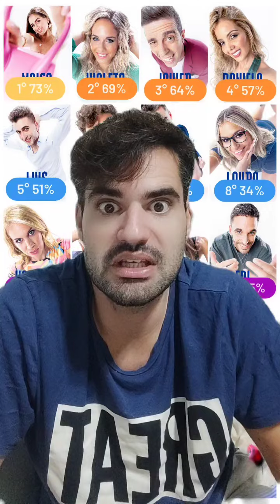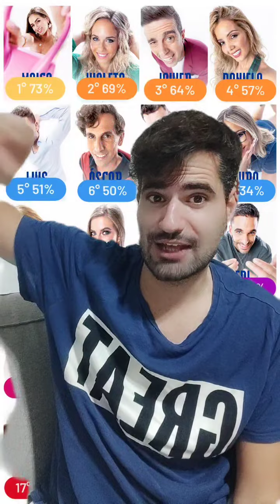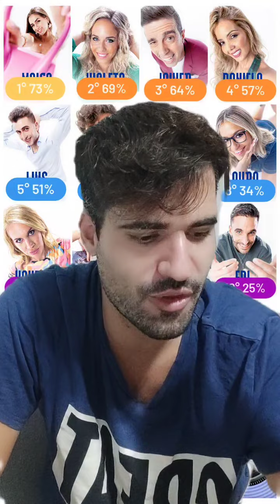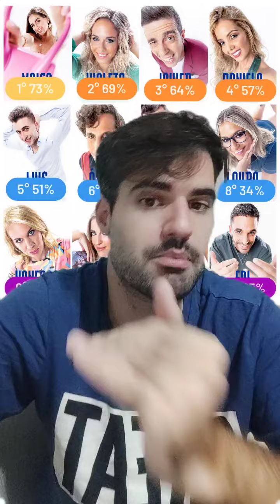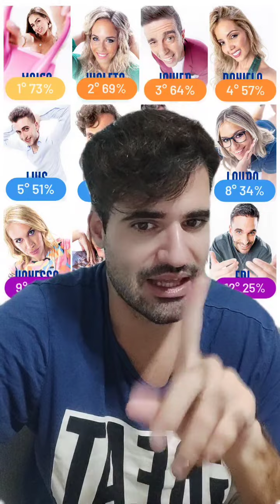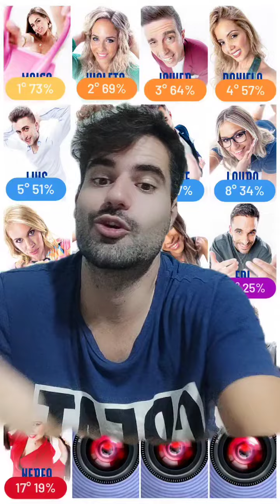GRAN HERMANO 19: SEPAREMOS a EDI y VIOLETA, hay que EXPULSARLO - Hablamos de tele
Es el momento de expulsar a Edi de Gran Hermano y separarlo de Violeta tras su hora sin cámaras.

CONCURSANTES DE GRAN HERMANO 19:

- Adrián Creus
- Daniela Cano
- Eduardo Insua "Edi"
- Javier Mouzo
- Jorge Pérez
- Juan Luis Quintana
- Laura V. Galera
- Lucía Rolek
- Luis García
- Maica Benedicto
- Manu Vulcán
- Nerea Minguela
- Óscar Landa
- Rubén Pérez "Ruvens"
- Silvia Rolek
- Vanessa Bouza
- Violeta Crespo

- Maite Benítez - 2ª Expulsada
- Elsa Mateos - 1ª Expulsada